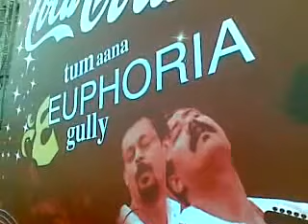Sound Check by Rakesh Bharadwaj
Pahadi Soul